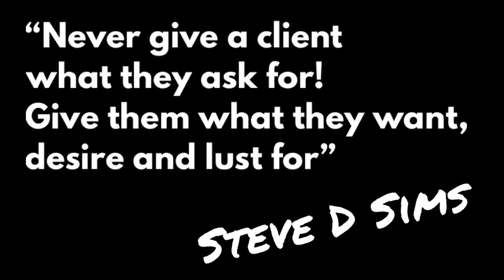What’d I learn from Steve Sims about impeccable client care and cherry on top experiences?